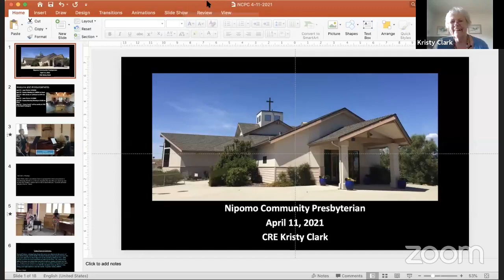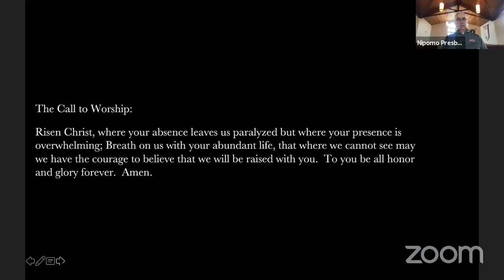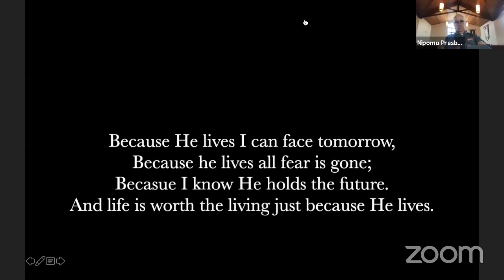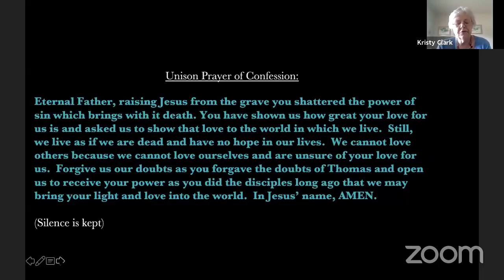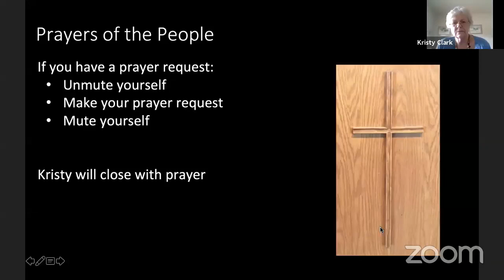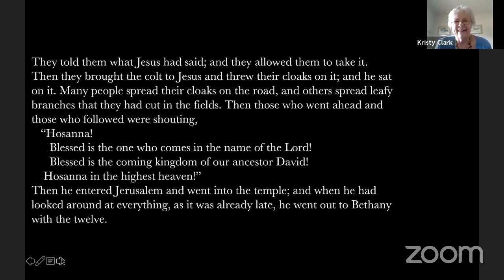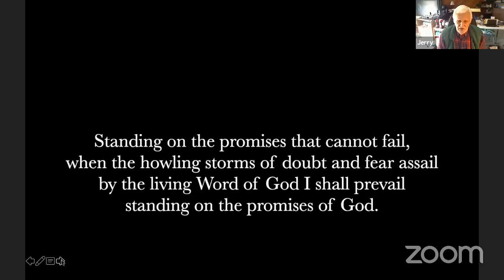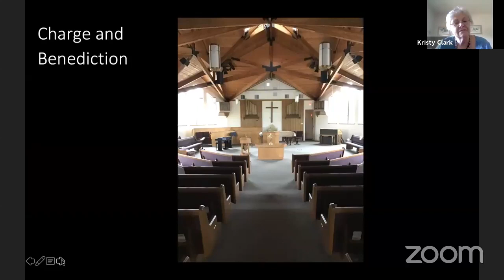4.11.21 Worship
4.11.21 Worship